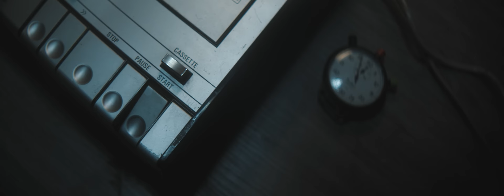Alexa Feser & Kool Savas - Fluchtwagen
ALEXA FESER LIEBE 404 TOUR 2022
11.9.22 - Köln, Club Volta (Neue Location)
12.9.22 - Berlin, Kesselhaus (Neue Location)
13.9.22 - Leipzig, Täubchenthal
15.9.22 - Neunkirchen, Gebläsehalle
16.9.22 - Stuttgart, Kulturquartier
17.9.22 - Mainz, Frankfurter Hof
19.9.22 - Münster, Skater’s Palace
20.9.22 - Hannover, Capitol
21.9.22 - Rostock, M.A.U. Club
23.9.22 - Kiel, Max
24.9.22 - Erfurt, HSD (Neue Location)
25.9.22 - Dresden, Alter Schlachthof (Neue Location)
26.9.22 - München, Ampere
27.9.22 - Hamburg, Mojo

LYRICS
Keiner wie du,
ewige 1
Was mir gehört,
das ist auch Deins
Bist du kaputt,
ich bau dich auf,
die Stadt ein Knast,
ich hol dich raus
Und bist du broke,
geb ich dir Geld
Ich bau für dich
ne andere Welt

was du mir sagst
ist nie egal
ich bin loyal

und wenn es sein muss,
fahre ich für Dich,
sogar den Fluchtwagen
kommen uns die Falschen in Quere,
würde ich,
sie in die Flucht schlagen
Wir können nicht verlieren,
solange wir uns beide haben
Und wenn es sein muss schlafen wir die Nacht
in deinem Fluchtwagen

Kein Navi nötig, mein Herz würd mich immer zu dir führn, ich schwörs
Als ich dacht, ich spür wirklich nix mehr, bin ich durch dich neu geborn kurz nach 40
Von Ufer zu Ufer durchquern wir den See
Du schaust mich an und sagst wir halten durch!
Hab alles erlebt, will nur sehn wie es dir geht, irgendwann einmal weist du mir den Kurs
Du warst die Antwort auf alles was fehlt, bist alles zählt
Fragst uns aus über dieses und jenes, Mucke, Planeten et cetera,
denn du willst alles verstehen
Alles was ich mir gewünscht hab mal zehn
Merk wie Zeit vor dir verblasst
Denn die Liebe zu dir ist so monumental, außer Ihr findet nix mehr n Platz

sogar den Fluchtwagen
würde ich,
in deinem Fluchtwagen

Director: mo.creates
Dop: Markus Drößler
1AC: Felix Ludwig
Light: Hellastone
Edit: notherheat
VFX: Moritz Mai
producing assist & actor: Ghoufrane Bouzergoun

Special thanks to Allan Anders
Hair and Make-up : Lisa Lankes

Produced by Steve van Velvet
Co-produced by Alexa Feser
Written by Alexa Feser, Kool Savas, Steve van Velvet
Composed by Alexa Feser & Steve van Velvet